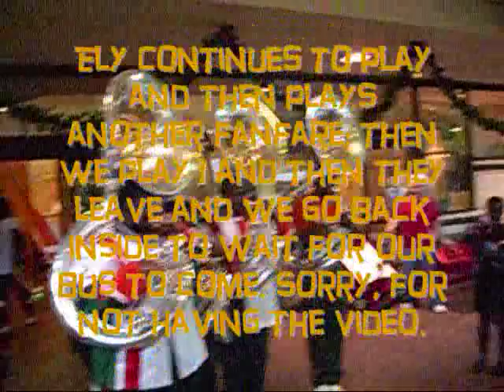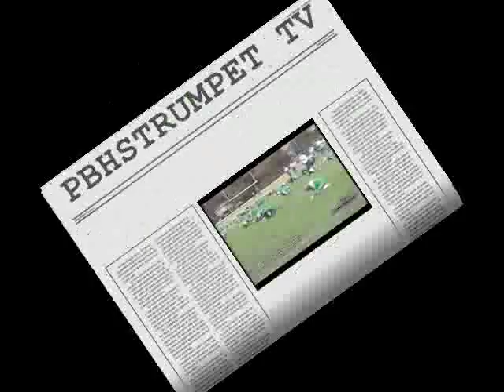PBHS(Pompano) vs Blanche Ely Tuba Battle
Pompano Beach High vs Blanche Ely High Tuba Battle.